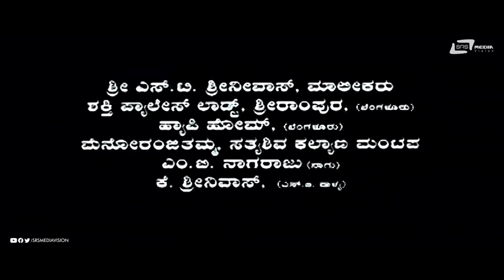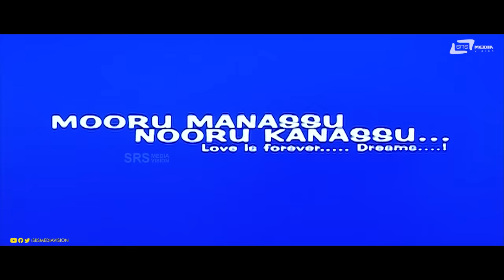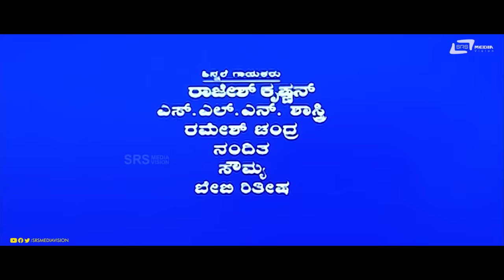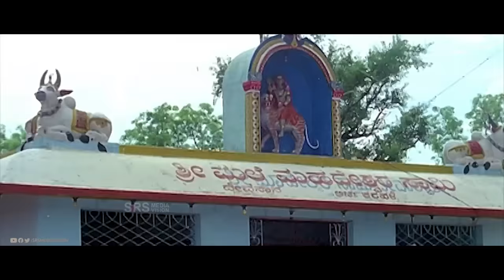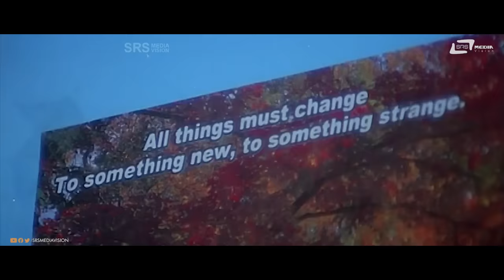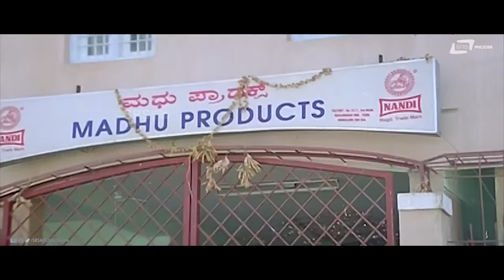Mooru Manasu Nooru Kanasu | Kannada Full Movie | Prema | Harindranath | Family Movie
Watch Prema, Harindranath  playing lead role from  Mooru Manasu Nooru Kanasu Movie . Also Starring: Rajesh, Ramesh Bhat, Avinash,Mandeep Rai, Biradaar, Aravind, Girija Lokesh & others on Srs Media Vision Full Movie Channel..!!!
Film: Mooru Manasu Nooru Kanasu
Starcast: Prema, Harindranath
Director:  B Hanumanthu
Producer: K K Dinesh (Hassan)
Banner: Sri Maruthi Films
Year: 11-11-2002